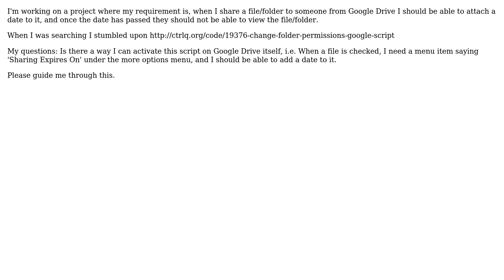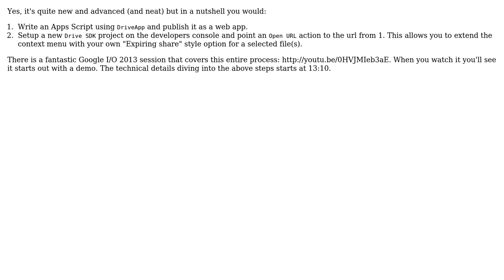Add a menu to Google Drive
With thanks & praise to God, and with thanks to the many people who have made this project possible! You are responsible for your own actions.